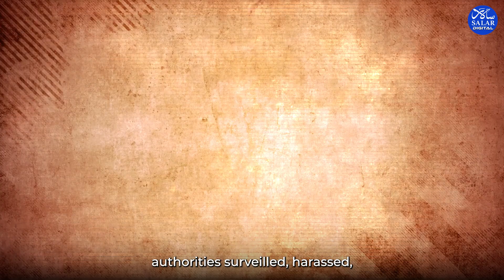Shocking UN Rapporteur on Violence Against Minorities in India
Fernand de Varennes, the United Nations Special Rapporteur on Minority Issues, characterized the deteriorating state of human rights in India as both extensive and perilous. Speaking at a hearing on policy strategies to promote religious freedom in India, held by the US Commission on International Religious Freedom (USCIRF) in Washington DC on September 20, 2023, De Varennes warned that India could emerge as a major source of global instability, atrocities, and violence. This grim outlook is rooted in the extensive and grave violations and abuses that disproportionately target religious and other minority groups, such as Muslims, Christians, Sikhs, and more. De Varennes emphasized that these violations are not isolated incidents but are instead part of a systemic pattern driven by religious nationalism.

Highlighting his extensive record of engagement, De Varennes noted that over the past decade, he had issued numerous communications and press releases, with communications involving diplomatic channels to address allegations of human rights violations with the respective governments. These communications consistently revealed a troubling and sustained erosion of fundamental rights, especially among religious and other minority communities. His review of communications spanning from 2011 to the present day revealed a disturbing trend. By 2022, nearly all of these cases involved severe allegations of the denial of fundamental rights, with a particular focus on religious minorities. Between May 12, 2020, and May 23, 2023, a staggering 46 communications and approximately 20 press releases underscored the gravity of the situation.